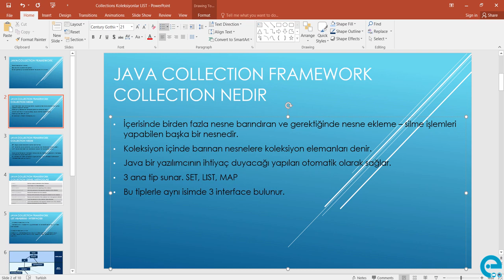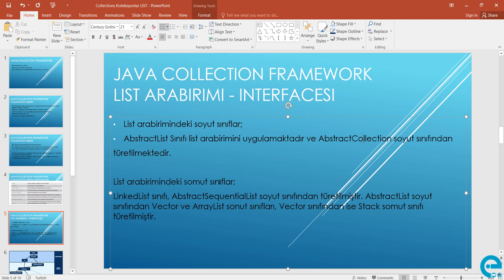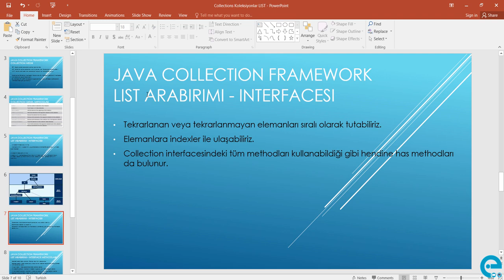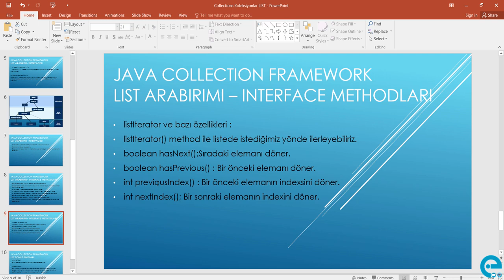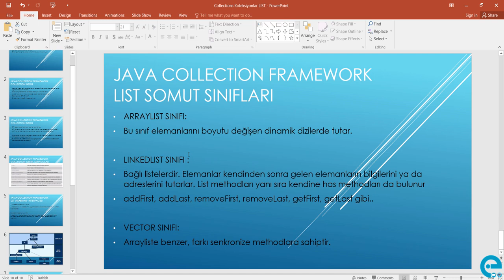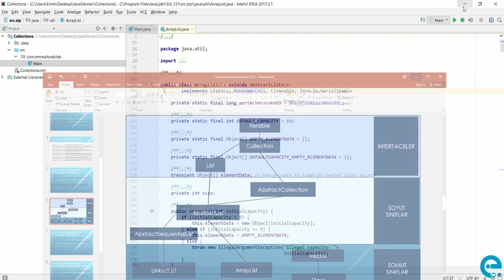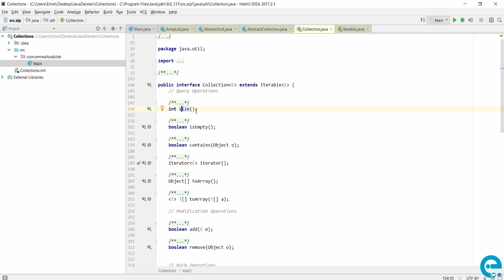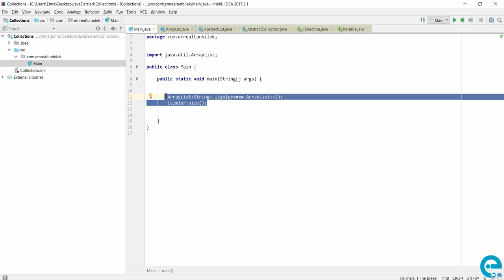Türkçe Java Yazılım Dili Eğitim | Sıfırdan İleri Seviyeye Uygulamalı Java Eğitim Seti örnek Videolar